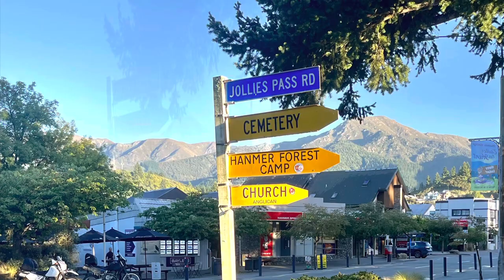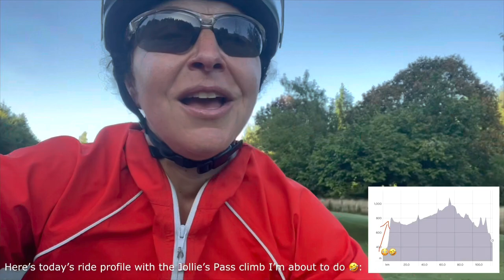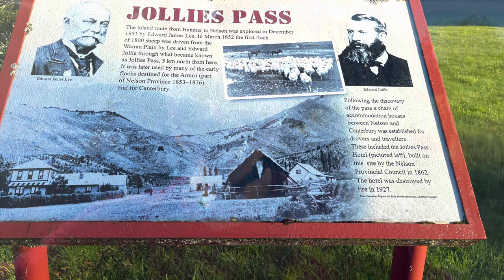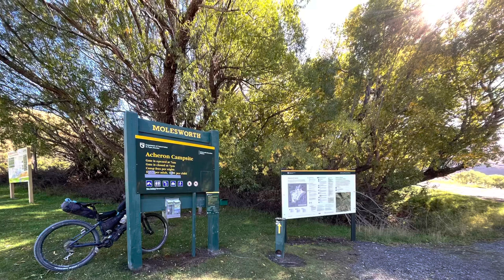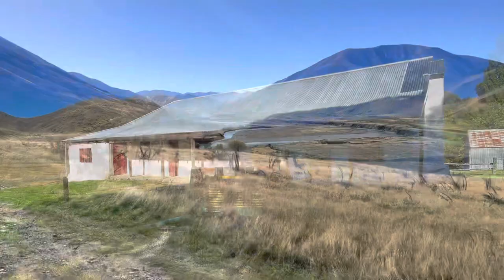Into the Molesworth! (Solo bikepacking 1500 km on New Zealand’s South Island)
This is my 8th video from the Sounds to Sounds 'reverse' route I cycled from south to north up the length of NZ"s South Island in March 2023! In this video I ride from Hamner Springs into the gorgeous Awatere Valley, along an old route originally known as Rangitahi, and later on, the Molesworth, which connects the Canterbury and Marlborough regions of New Zealand.

Sounds to Sounds is a 1500 km bikepacking route typically done from north to south down the length of NZ's South Island, from Queen Charlotte Sound to Milford Sound (check out this site for more info In March 2023, I decided to ride Sounds to Sounds in reverse, from Milford Sound to Queen Charlotte Sound, after completing the Tour Aotearoa (TA) route down the length of New Zealand.